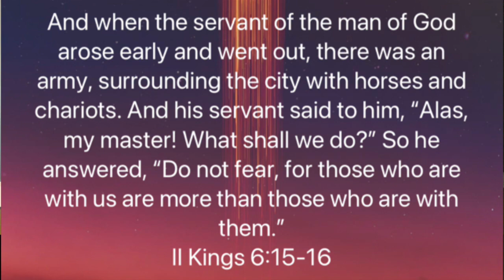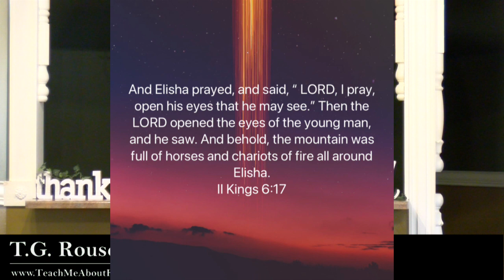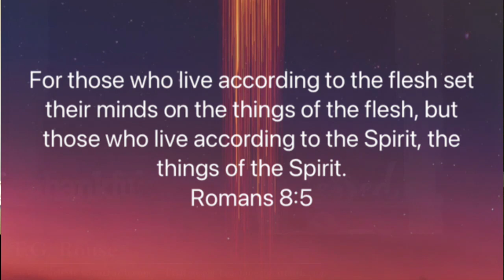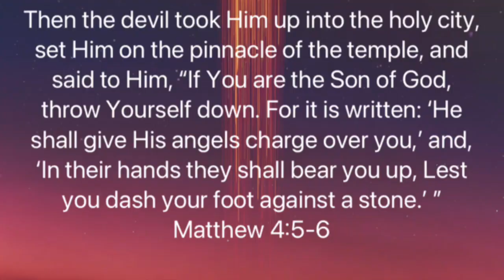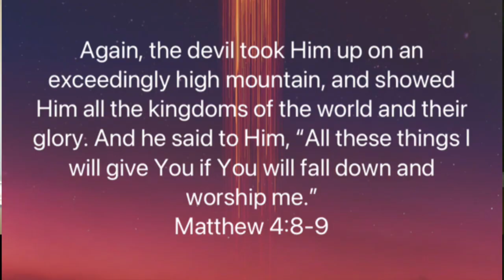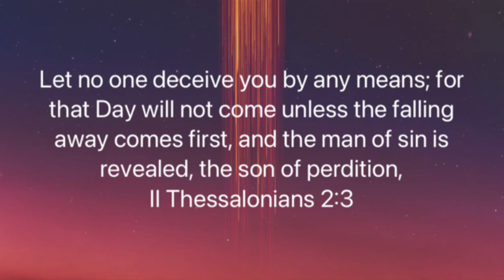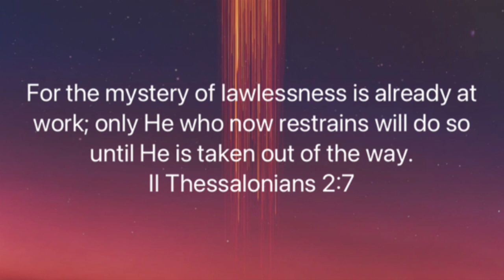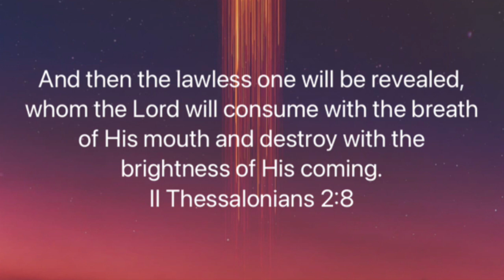Beyond the Veil Spiritual Warfare 12 6 2020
Our Warfare is not against man but in the realm of the spirit. Look beyond the veil of the flesh to find our what is really going on.